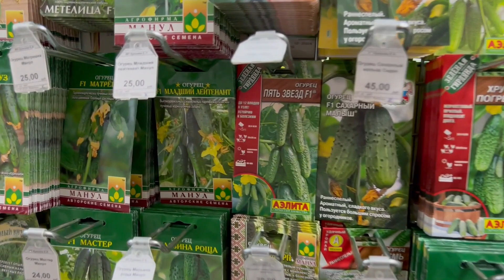Пасха с МАМОЙ - Печем КУЛИЧИ, Красим Яйца, Домашний ВЛОГ